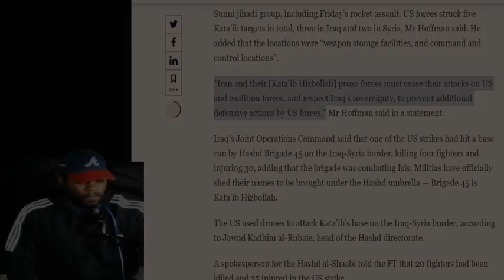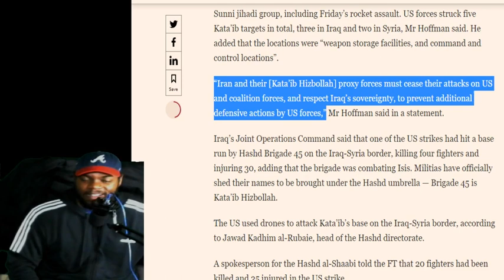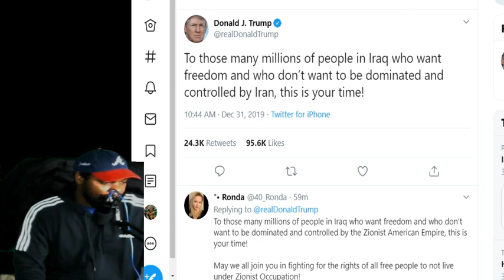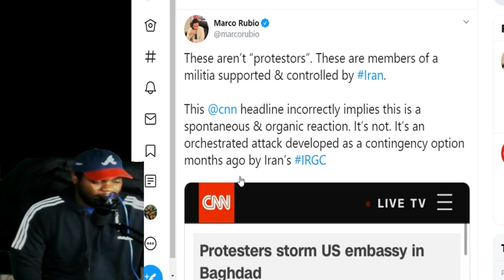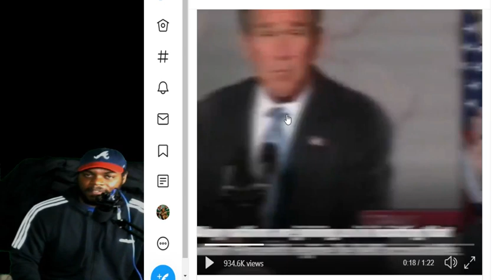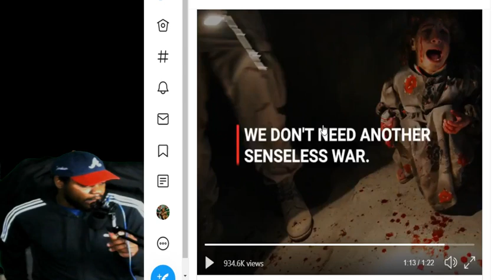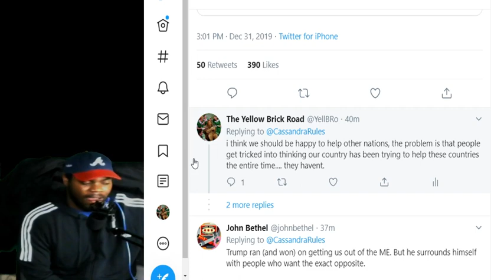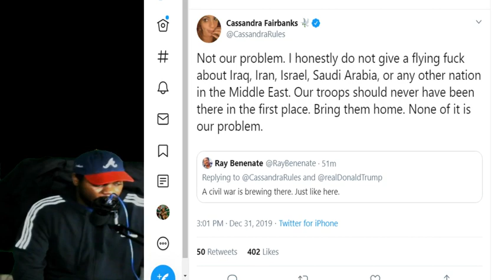Iraq - US Embassy Conflict Part 1 | Neo Cons Get Their Rocks Off | A Response to Cassandra Fairbanks